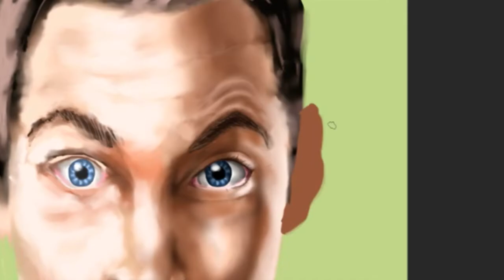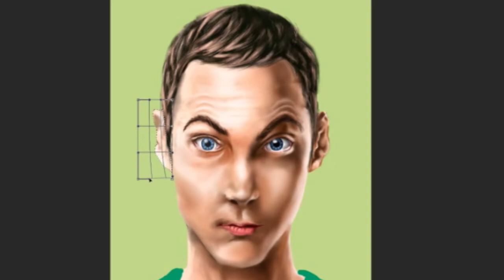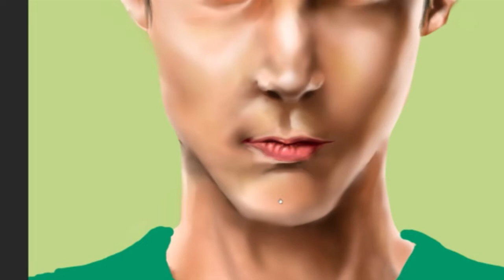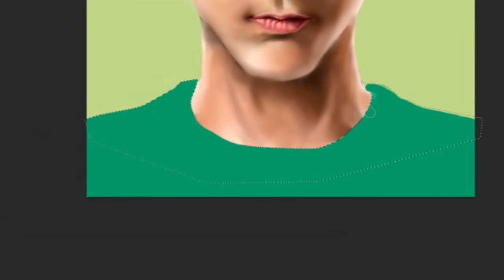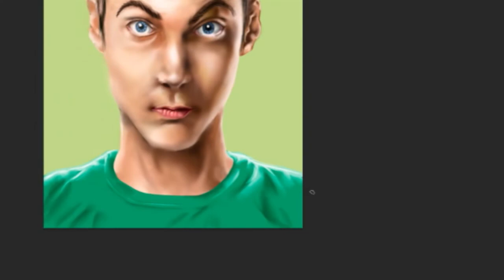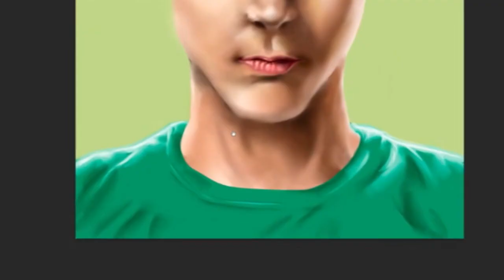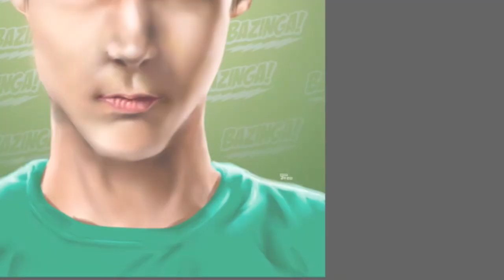Sheldon Cooper / Speed art /Dica de arte 75B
Instagran - @modelodesign
Instagran -  @Thyagodesign
Instagran -  @mdcomicseditora

Parceiros